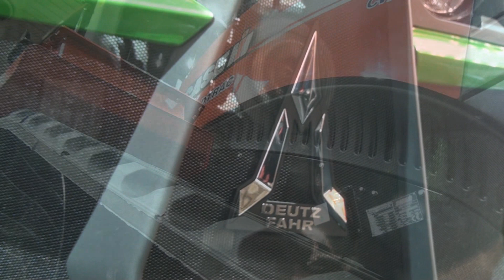Agritechnica trekkers kieken Zetor New Holland MF Kubota Fendt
Agritechnica2017 trekkers kieken Zetor New Holland MF Kubota Fendt Case-IH Steyr John Deere Deutz Fahr